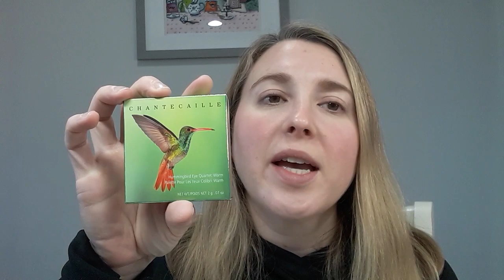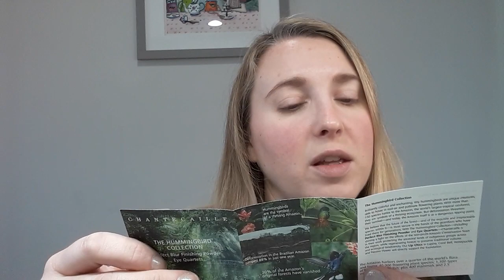Chantecaille Spring 2020 Part 1 - First Impressions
Today I am so excited to share part of Chantecaille's Spring 2020 collection. I am not sure when I will receive the rest of the items purchased so I didn't want to wait to put these up. They are gorgeous!

Timestamps:
Intro - 0:00
Info about the Cause - 4:12
Swatches - 7:17
Eyeshadow Look - 11:20
Powder Test - 19:36
Final Look - 23:47
First Impressions - 24:20

Chantecaille Spring 2020 Collection (Now available at Neiman Marcus - 2nd link):
Lip Chics (Supporting Amazon Conservation Team) in shades Coral Bell, Lupine, Honeysuckle, and Passion Flower, $48 USD
Celestial Nail Sheer in shades Vega, Nova, and Polaris, $28 USD

Other Products I am Wearing:
Chantecaille Just Skin - Alabaster
Kevin Aucoin Super Natural Concealer - EC01
Wander Beauty Brow Gel - Taupe
Chantecaille Eclat Doux Face Powder (holiday)
Chantecaille Cheek Gelee - Vibrant
Chantecaille Lip Gloss - Classic

All opinions are my own.  I am an avid fan of luxury makeup and am definitely not any sort of expert!  I enjoy sharing my thoughts as I continue to learn and explore the vast makeup universe!  I receive no compensation in any form for these videos.  I hope this was helpful!

A little about me for reference:
Age: 38
Skin type: Sensitive, normal/dry
Skin tone: neutral but slightly cool, very fair

Foundation Shades Worn:
Surratt Dew Drop Foundation 1.5
Chantecaille Future Skin: Porcelain
Jane Iredale Beyond Matte: M1
Guerlain L'essentiel Natural Glow Foundation: 00N
Cle de Peau Radiant Cream to Powder Foundation - I10